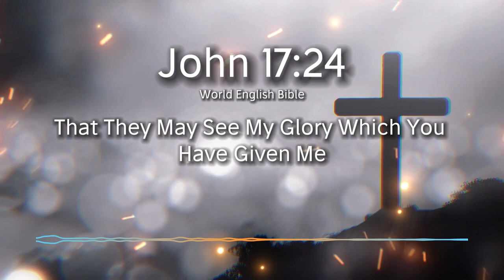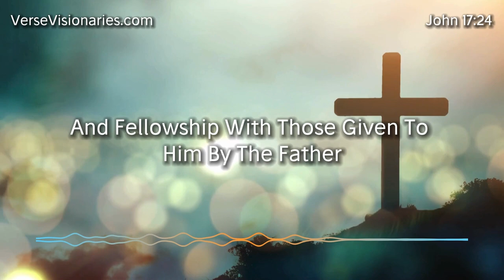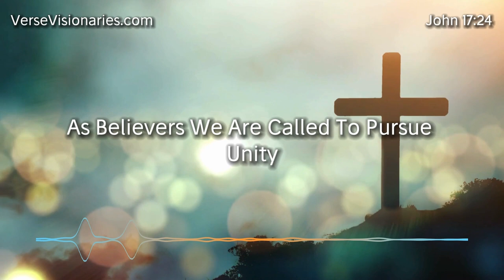Glory in Unity | John 17:25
Dive into the profound depths of divine unity with our comprehensive exploration of John 17:25. In this enlightening Bible study, we embark on a journey to unravel the intricate layers of meaning behind Jesus's prayer to the Father, unveiling the essence of oneness and spiritual interconnectedness.

John 17:25 encapsulates a pivotal moment in Jesus's ministry, where he intimately communicates with the Father, expressing his desire for believers to partake in the same unity and love that binds the Father, Son, and believers together. This prayer illuminates the divine bond shared within the Trinity and extends an invitation for believers to experience this profound unity in their own lives.

As we delve deeper into this passage, we uncover the timeless truths it conveys about the nature of God's love and the transformative power of unity. Through Jesus's words, we are reminded of the intimate relationship we are called to cultivate with God and with one another, transcending barriers and divisions to embody the unity that reflects God's character.

Our exploration will delve into the theological implications of John 17:25, examining its relevance in the context of Christian doctrine and its practical application in our daily lives. We'll reflect on the significance of unity within the body of Christ, exploring how it fosters a spirit of love, cooperation, and mutual support among believers.

Join us as we journey through John 17:25, uncovering its profound insights, grappling with its theological depth, and embracing its call to live in unity and love as followers of Christ. Prepare to be challenged, inspired, and transformed as we delve into the glory of divine unity revealed in this timeless scripture.

verseoftheday biblestudy dailydevotional This video uses AI-generated voices and images to enhance our Bible studies.